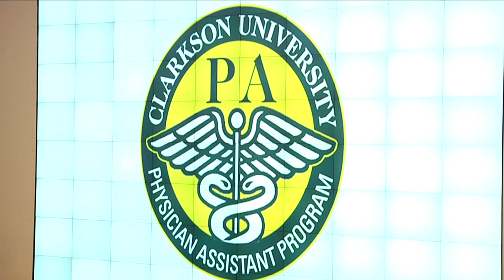Physician Assistant Studies at Clarkson University: The White Coat Tradition Continues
Clarkson University Master of Science in Physician Assistant Studies students recently took part in the program's second annual White Coat Ceremony, which marks the students' transition from classroom studies to clinical studies, where students begin to meet with patients. In all 20 students were presented with their short white coat.

Physician assistants (PAs) are licensed health professionals who practice medicine as members of a team with supervising physicians. PAs deliver a broad range of medical and surgical services to diverse populations in rural, urban and suburban settings.

Clarkson's program is a 28-month course of study granting a master of science degree in physician assistant studies.

Clarkson University's Department of Physician Assistant Studies educates students to become highly skilled and compassionate health care providers. The program encourages an interdisciplinary approach with an emphasis on patient-centered care.